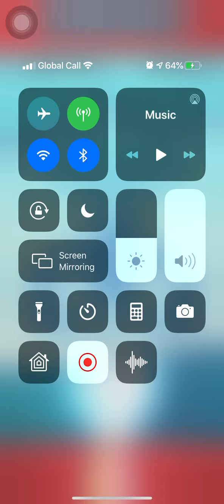Volkner come to me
Follow me in Instagram:
 ant 7333